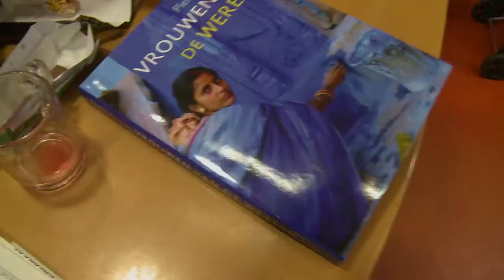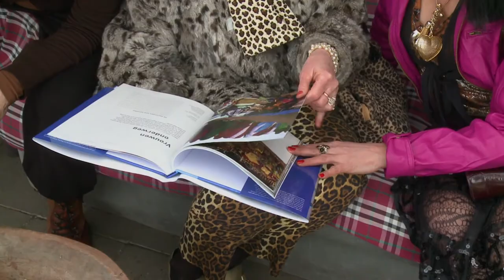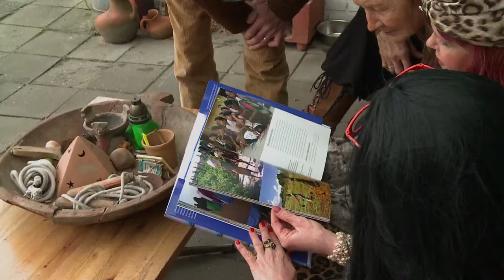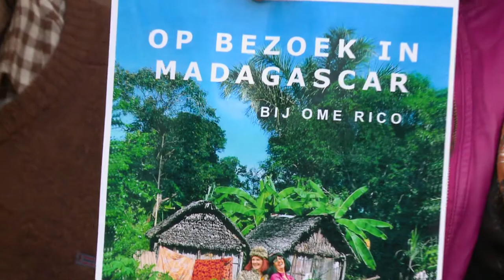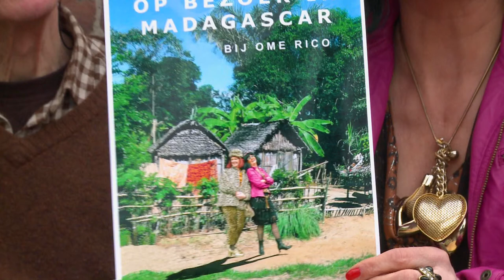Het Verschil, deel 2 met Huub Bosse